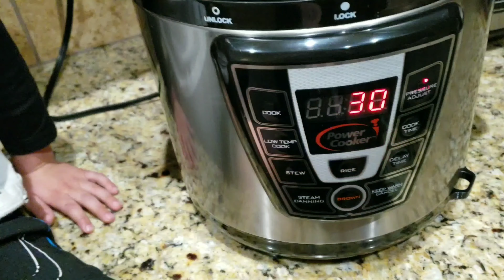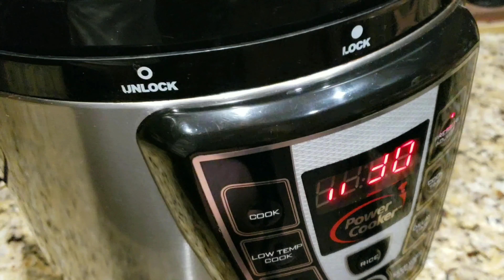Fricase de gallina criolla a lo cubano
Disculpen el Audio no me di cuenta y tenía prácticamente apagado el Audio ,pero lo hize con amor para ustedes que es lo que vale ,muchas bendiciones mis amores